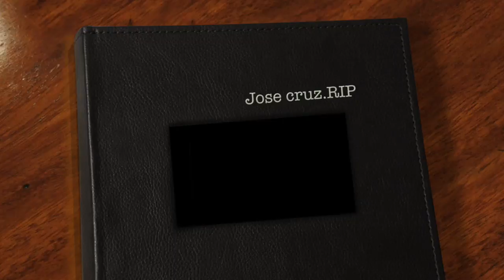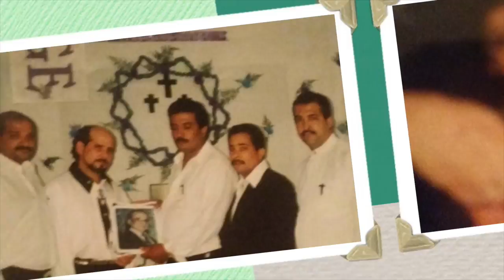Jose cruz.RIP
This video is about jose cruz